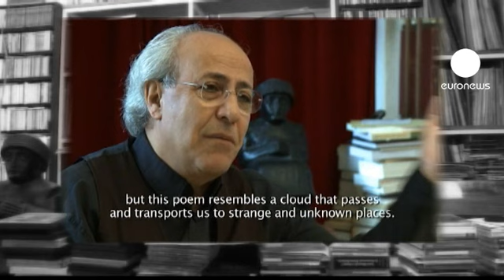دو چهره مشهور فرهنگی سوری در پاریس دیدار می کنند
عابد عازریه، اشعار ادونیس، بزرگترین شاعر معاصر جهان عرب را می خواند.

عابد عازریه در سال ۱۹۴۵ در حلب متولد شد و در سن ۲۲سالگی برای تحصیل موسیقی کلاسیک غربی در پاریس مستقر شد. او در آلبوم جدیدش با ادونیس، شاعر مشهور همکاری کرده است.

عابد عازریه می گوید: "ده شعری را که برای آلبوم جدیدم انتخاب کرده ام و برایشان موسیقی نوشته ام، از نظر من شعر نوی عرب است. برخی اوقات یک شعر حاوی شصت کلمه یا حتی کمتر است، ولی این اشعار مانند ابری است که ما را به مکان های ناشناخته و عجیب منتقل می کند."

علی سعید اسبر، با نام مستعار ادونیس، شاعر و مقاله نگار سوریه ای، متولد سال  ۱۹۳۰ و استاد دانشگاه سوربون پاریس بوده است. سال گذشته او جایزه گوت را از آن خود کرد. وی نامزد جایزه نوبل ادبیات نیز بود.

زندگی ادونیس و عابد عازریه شبیه هم است، هر دو سوریه را ترک و در فرانسه مستقر شدند و به همین دلیل با فرهنگ غربی آشنایی کامل دارند.

ادونیس می گوید: "ما همچنین دیدی مشترک از گذشته داریم ، گذشته مشترکی که باعث وحدت دیدگاههایمان می شود. بنابراین ما بر بیش از یک جنبه از درکمان از جهان پیرامون خود، توافق نظر داریم. محصول خلاق این جهان، به عنوان مثال روابط بین شرق و غرب و روابط سوریه، میهنمان با تمدن غربی است."

عابد عازریه می گوید: "تمام زندگیم سعی کردم به زبان عربی خدمت کنم، چون این زبان دارای حافظه ای باستانی از آگاهی و ناآگاهی است، از هوا و ماده، از آشکار و نهان درست مانند شعر. ولی شعر هنری نیست که نیازمند پرگویی باشد. با پنجاه یا حتی سی کلمه، شما قادر به گفتن محتوای بیش از بیست کتاب هستید."

افکار ادونیس بر مبنای فلسفه صوفی گری نو و در جستجوی بعدی عمیق و عرفانی در اسلام است. از نظر شاعر، موسیقی معنوی است.

ادونیس می گوید: "موسیقی راه را برای ارتباط مستقیم بین بدن انسان و بدنی جهانی باز می کند. آن پل های وحدت بین انسان و جهان اطراف را می سازد."

عابد عازریه شعر را در اصل موسیقیی  می داند که به کلمات تبدیل شده است. در تعبیری که عازریه از اشعار ادونیس دارد، کلمات به اصل خود بر می گردند و دوباره تبدیل به موسیقی می شوند.

سی دی و دی وی دی "عابد عازریه ادونیس می خواند" منتشر شده است.